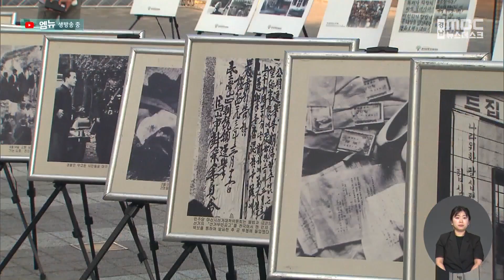제37주년 6.10민주항쟁 경남 기념식 개최 (2024.06.10/뉴스데스크/MBC경남)